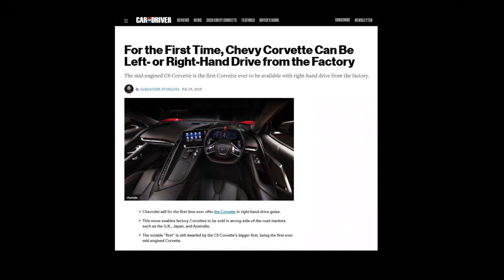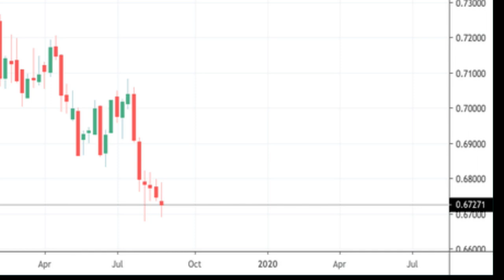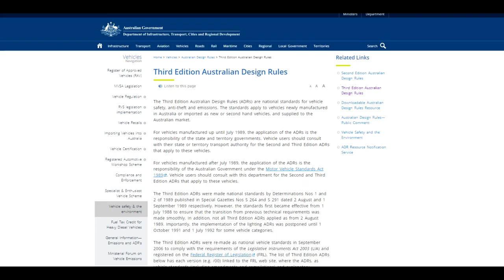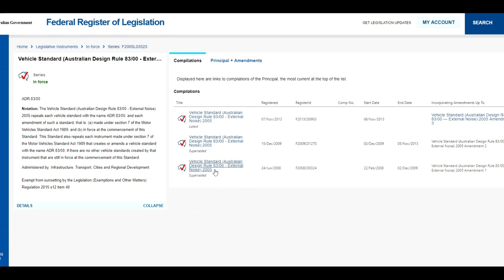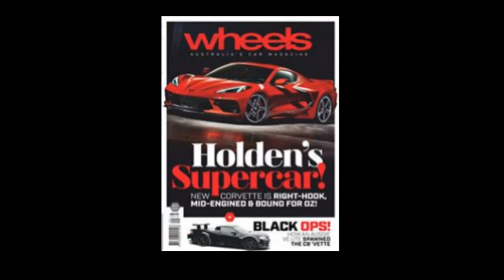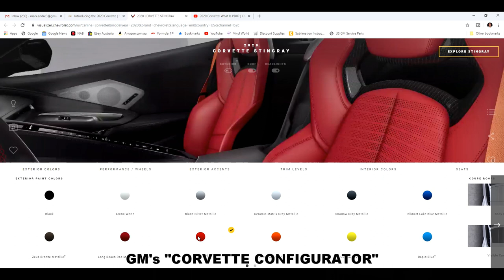C8 Corvette Australia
GM is building a RHD C8 Corvette and it's coming to Australia.

I'm looking at what we know about the new mid-engine Corvette C8 for Australia and providing when I believe the C8 sales will start in Australia, and how much the C8 Corvette will cost here.